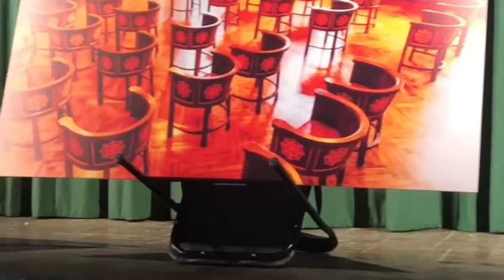Presentazione della mostra “Con i nostri occhi”